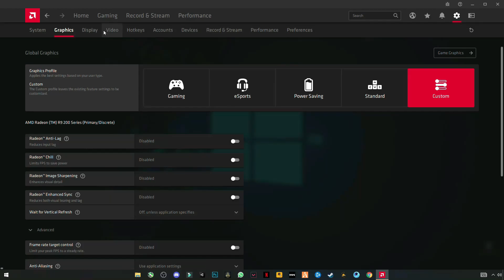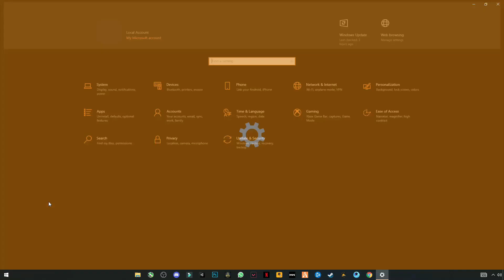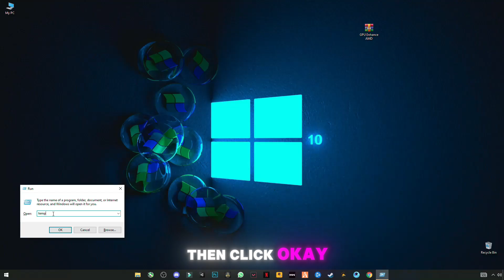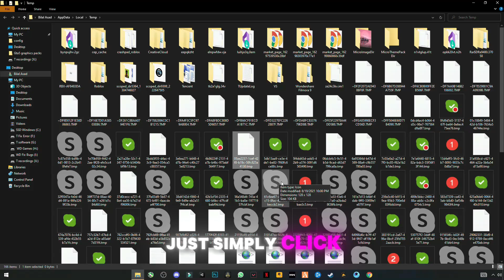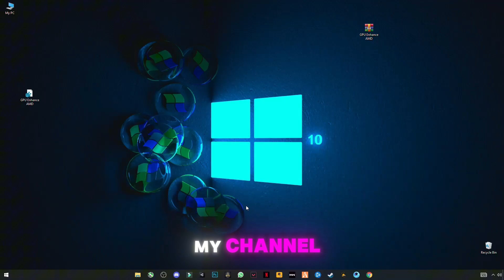AMD Software: Adrenalin Edition 24.9.1 New Update 24.9.1 Best Settings for Gaming & optimization!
RAM:  32 GB ddr4 3200 MHz
GPU:   Zotac RTX 4060
Moniter: Reddragon 165 Hz
Power supply: 700 w
SSD: 256GB
HDD: 3TB
Casing: 1st Player D3A DK
Keyboard: Razer BlackWidow Ultimate Stealth
Mouse: HP Omen 600
Window 11